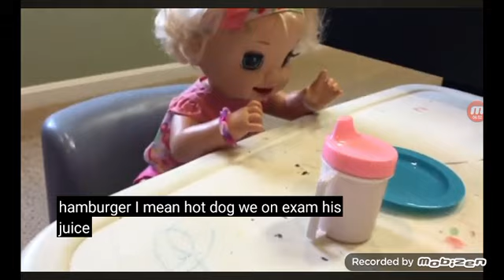The Baby Alives Go To The Restaurant